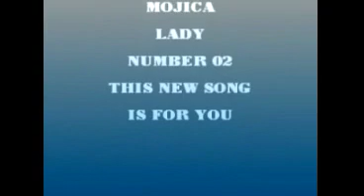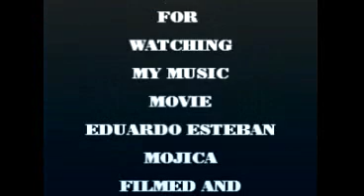Lady Number 02 American getting more famous than British Paul Mccartney live guitar composer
1 AMERICAN MUSICIAN VS. 4 BRITTISH BEATLES, LADY NUMBER 02 EDUARDO MOJICA LICENSED MUSICIAN ENTERTAINER * LADY NUMBER 02 WORDS AND MUSIC BY EDUARDO ESTEBAN MOJICA ONE MAN LICENSED MUSIC COMPANY, RETIRED HALL BANQUET WAITER CAN PLAY GUITAR AND SING TO U.S.A. WAITER CAN PLAY GUITAR AND SING TO CAN I SERVE YOU MORE WATER TIPS KEEP ON BUYING EDUARDO ESTEBAN MOJICA JUST THE WAY IT IS MUSIC C.D.s INFINITE AVAILABLE AND MANY OTHER PLACES TO GET EDUARDO MUSIC SEARCH EDUARDO ESTEBAN MOJICA ENTER EDUARDO PLAYING HIS GUITAR AND SINGING HIS NEW SONG LADY NUMBER 02 WORD AND MUSIC BY EDUARDO ESTEBAN MOJICA LIVE YOUR CELEBRITY BY THE LAWS OF THE LAND